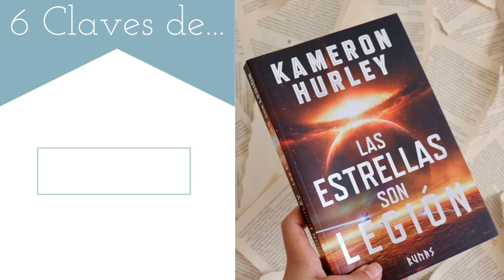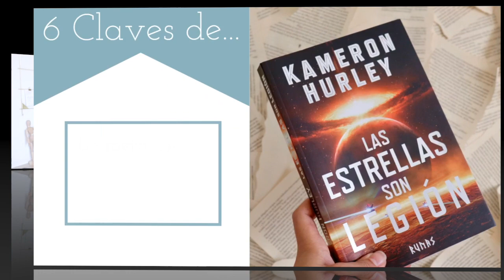6 Claves de... | Las estrellas son legión de Kameron Hurley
Hola vigilante,
En esta ocasión os animo a leer una novela cargada de simbolismo, de ideas os harán reflexionar sobre nuestro papel en la sociedad actual y futura. Una novela que sin duda os hará disfrutar por la aventura que narra. Kameron Hurley consigue que lector sea una parte tan importante de su obra como sus personajes en Las estrellas son legión.

ÁBREME